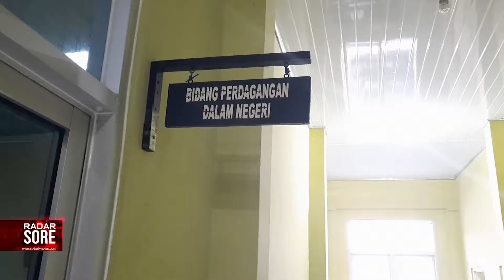RADARLAMPUNGTV- SEKTOR INDUSTRI DI LAMPUNG HAMPIR LUMPUH KARNA COVID-19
Hampir semua sektor industri terkena dampak negatiff dari adanya virus corona atau covid-19. Tak terkecuali pada sector industry di provinsi lampung. Secara nasional Menteri Koordinator bidang perekonomian Airlangga Hartarto sempat mengungkapkan 37% perusahaan industri yang beroperasi saat normal atau 60% lebih sisanya lumpuh atau tak operasi.